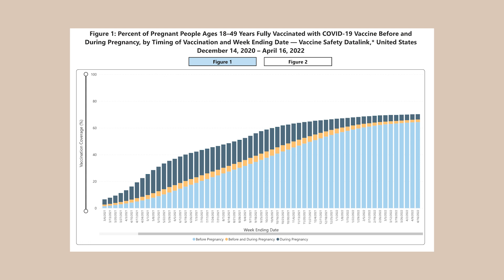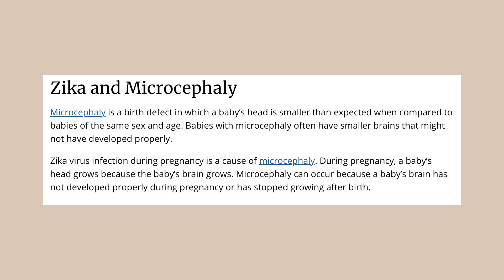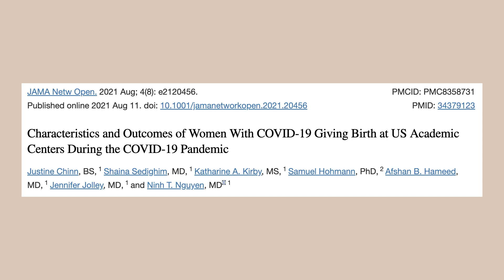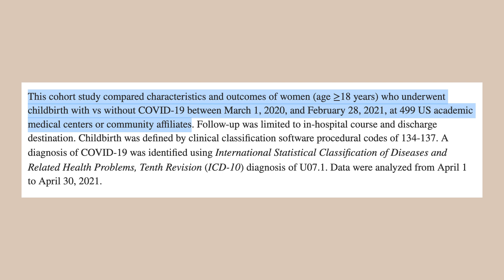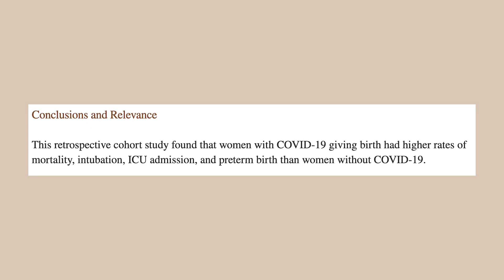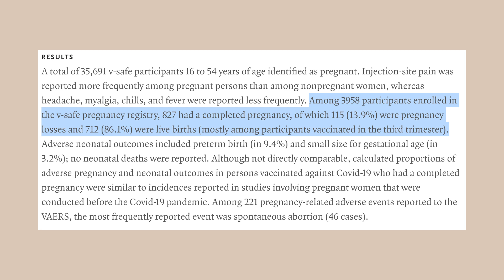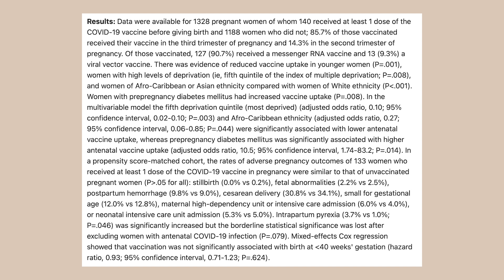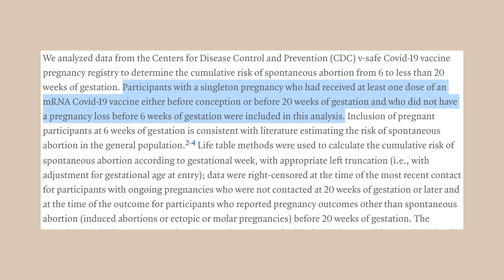Pregnancy And COVID 19 - 2022 - Dr Lora Shahine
Let's discuss your questions related to COVID-19, the vaccine, and pregnancy. After a few years into the pandemic, we now have answers about COVID-19 and the vacinne's impact on pregnancy and the virus's impact on birth defects, and we're going to explore the details in this video.

Chapters:
0:00 Intro
1:11 Fear
1:41 Planning Pregnancy
1:56 Recommendations
2:31 Risks
2:45 Infection
4:21 Other Risks
4:46 Study #1
6:12 Study #2
6:25 Vaccine & Pregnancy
7:09 Study #3
8:42 Study #4
10:02 Study #5
10:20 Study #6
10:44 Stillbirth
11:09 Recap
12:05 Outro